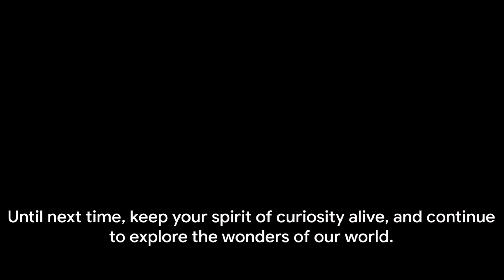Unveiling Burkina Faso Top 10 amazing facts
In this video, we are excited to unveil Burkina Faso's top 10 amazing facts that will truly blow your mind! Join us on this fascinating journey as we dive into the rich culture, breathtaking landscapes, and intriguing history of this beautiful country. From hidden treasures to unique traditions, you won't believe what Burkina Faso has to offer. So sit back, relax, and get ready to improve your knowledge with our incredible top 10 list!